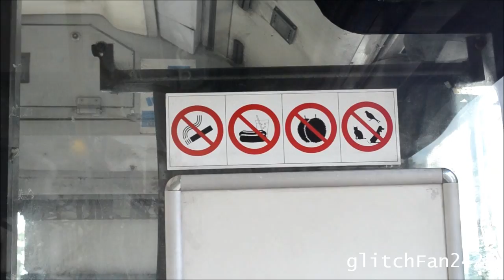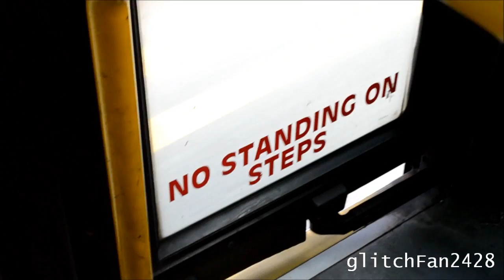[SMRT] (Retired) Scania L113CRL ELBO Complete Showcase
Maxson Goh Films a Complete Showcase of the Scania L113CRL ELBO. All 15 units of this bus have already been deregistered and retired. The bus is extremely unstable and in my opinion rather dangerous. But it gets the job of getting commuters around done. I have only been on board this model of bus a total of 2 times, both are documented in this video.

While most of the Scania L113CRL purchased by then-TIBS received the Alexander Strider body (under air-conditioned operations), a small number of 15 units were bodied by the Greek Hellenic Vehicle Industry, or ELBO/ΕΛΒΟ/ELVO. Introduced in 1996, they were originally non-conditioned and were considered to be the first step-free entrance and low-floor buses in Singapore. They were also to be the last non-conditioned buses to be purchased by a public transport operator in Singapore. These buses were powered by the Scania DSC11 engine (11,967cc) and fitted with 4-speed ZF 4HP 500 automatic transmission.

As part of the drive to make its entire fleet air-conditioned, these buses underwent conversion and its fan ducts became the air-con ducts by the turn of the century. Overhead air-conditioning units from Hispacold were installed. However, the desired outcome did not went as well as it was planned, it contributed to the higher deprecation of the bus. Subsequently, a few of them had to be laid up, and there is talk that these buses face the prospect of early retirement as early as 2009.

However, most others have since remained in operation and in 2010 the remaining fleet of ELBOs underwent refurbishment. The distinctive sliding windows were removed, original Arianne Fainsa seats replaced with the standard Vogelsitze and the interior panels repainted. The original flip-dot EDS supplied by Mobitec was retained. These buses were usually seen running on suburban services, outside the city area.

If Exotic cars are your thing, Photos of Exotic Cars can be found at my Facebook page. Please like for photos of Exotic cars, updated regularly!